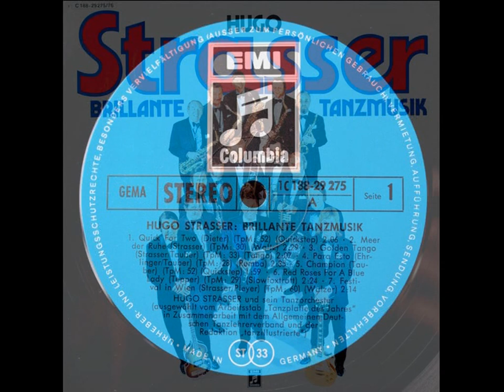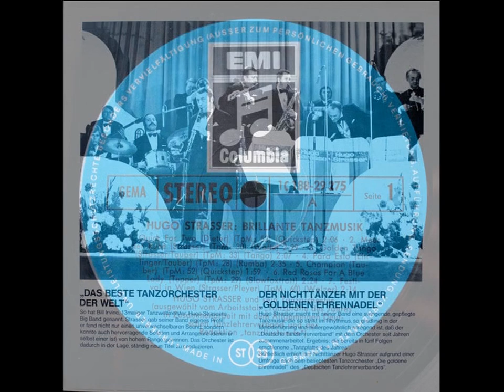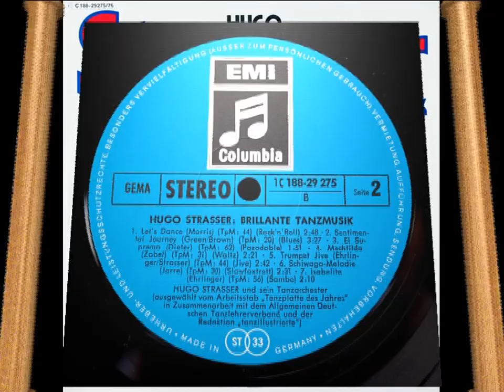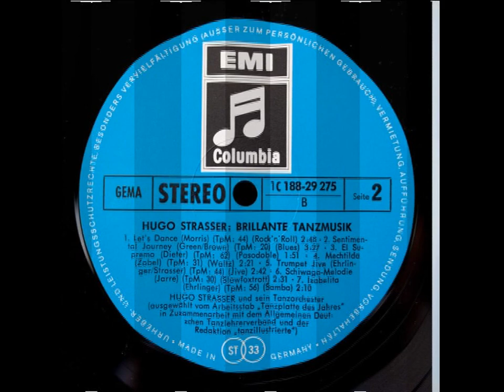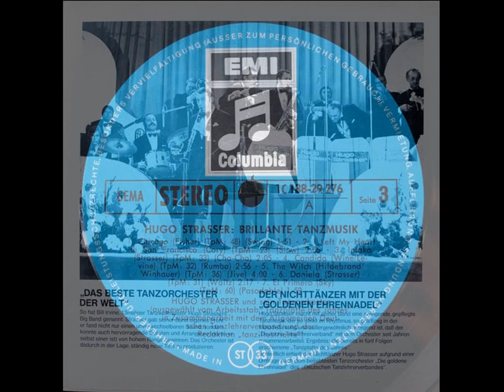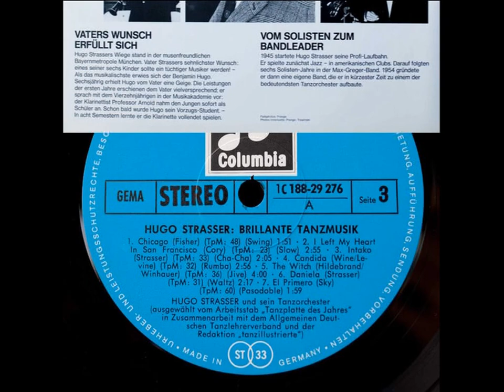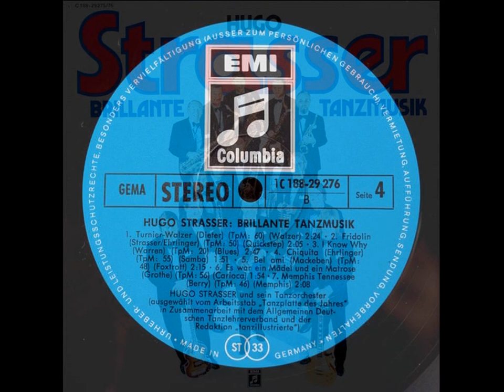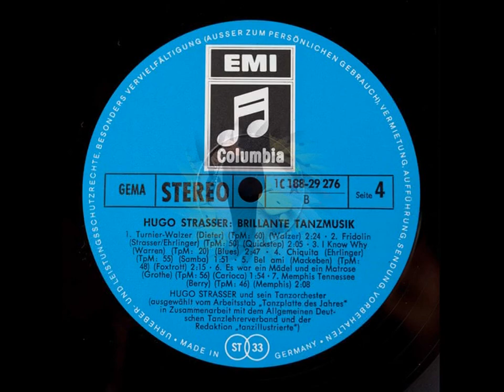HUGO STRASSER ORCHESTRA ‎~ BRILLIANTE TANZMELODIEN DOPPELALBUM / DOUBLE ALBUM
HUGO STRASSER ORCHESTRA ‎~ BRILLIANTE TANZMELODIEN  DOPPELALBUM / DOUBLE ALBUM / INSTRUMENTAL
TRACKLIST
A1  Quick For Two

    Written-By – Dieter

A2  Meer Der Ruhe

    Written-By – Strasser

A3  Golden Tango

    Written-By – Strasser, Tauber

A4  Para Esto

    Written-By – Ehrlinger, Tauber

A5  Champion

    Written-By – Tauber

A6  Red Roses For A Blue Lady

    Written-By – Tepper

A7  Festival In Wien

    Written-By – Pleyer, Strasser

B1  Let's Dance

    Written-By – Dieter

B2  Sentimental Journey

    Written-By – Green, Brown

B3  El Supremo

    Written-By – Dieter

B4  Mechtilda

    Written-By – Zobel

B5  Trumpet Jive

    Written-By – Ehrlinger, Strasser

B6  Schiwago-Melodie

    Written-By – Jarre

B7  Isabelita

    Written-By – Ehrlinger

C1  Chicago

    Written-By – Fisher

C2  I Left My Heart In San Francisco

    Written-By – Cory

C3  Intako

    Written-By – Strasser

C4  Candida

    Written-By – Levine, Wine

C5  The Witch

    Written-By – Hildebrandt/Winhauer

C6  Daniela

    Written-By – Strasser

C7  El Primero

    Written By – Sky

D1  Turnier-Walzer

    Written-By – Dieter

D2  Fridolin

    Written-By – Ehrlinger, Strasser

D3  I Know Why

    Written-By – Warren

D4  Chiquità

    Written-By – Ehrlinger

D5  Bel Ami

    Written-By – Mackeben

D6  Es War Ein Mädel Und Ein Matrose

    Written-By – Grothe

D7  Memphis Tennessee

    Written-By – Berry